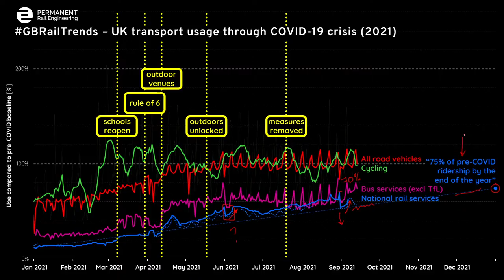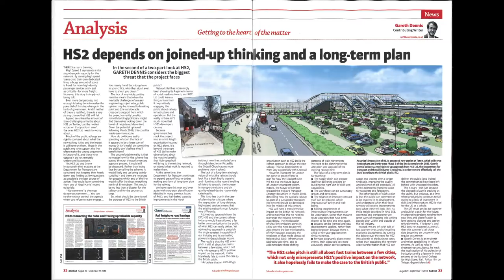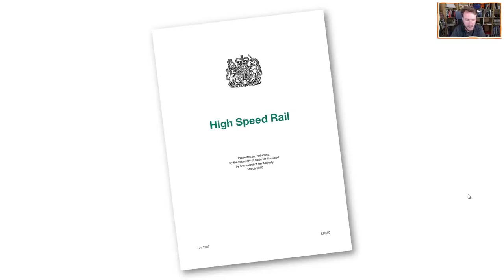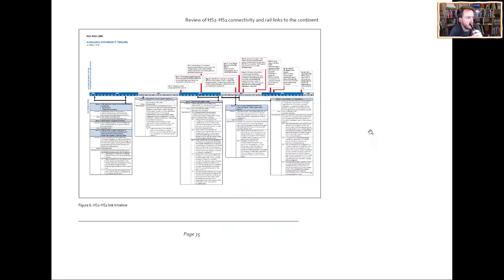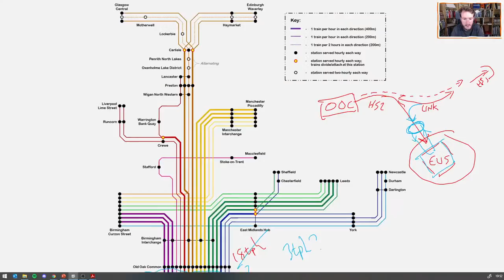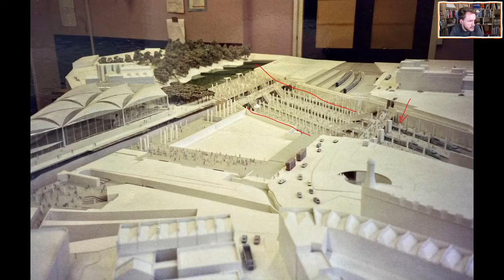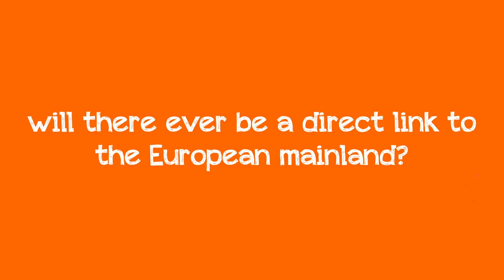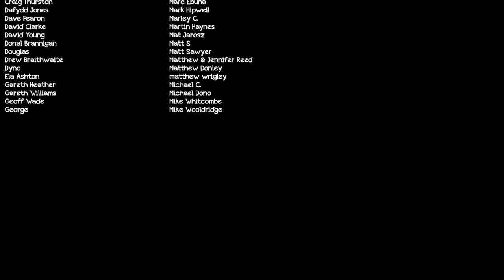RailNatter | Episode 79: Why is there no HS1-HS2 link, and how should it look if there was?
This week's RailNatter is looking at the link between High Speed 1 and Britain's future High Speed 2 - or rather, why there isn't going to be one (yet).

We'll look at past plans for the link, including one that involved a major new underground station at King's Cross. We'll also explore why, without a through station in central London, a link isn't actually a great idea. We'll even look at what a future link might sensibly look like!

Join us at 7pm on Wednesday - as it's an HS2 episode you'll want to join LIVE to ask your questions!